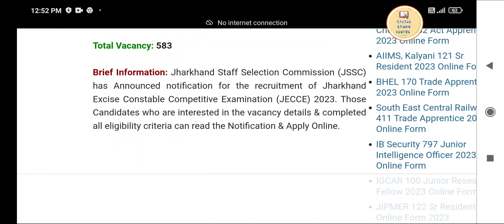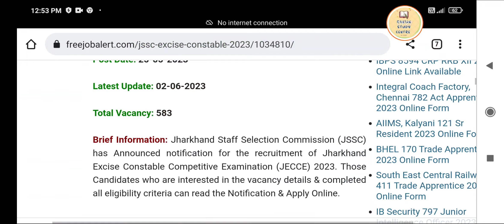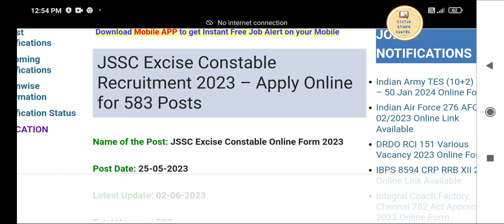Police Constable Vacancy Jharkhand || Excise constable recruitment 2023 || Full Syllabus details